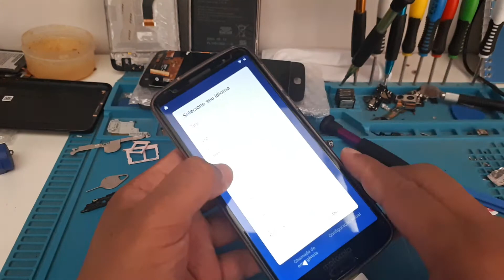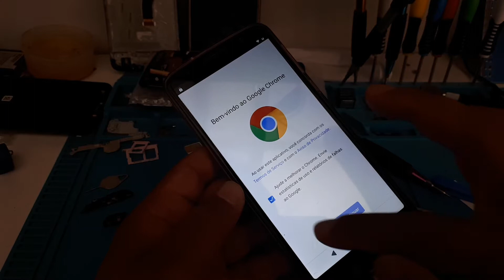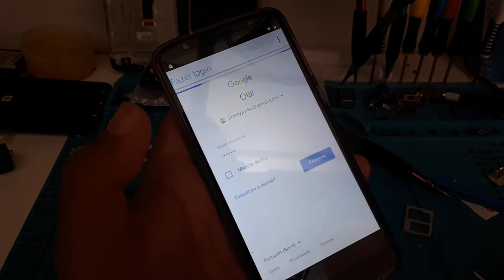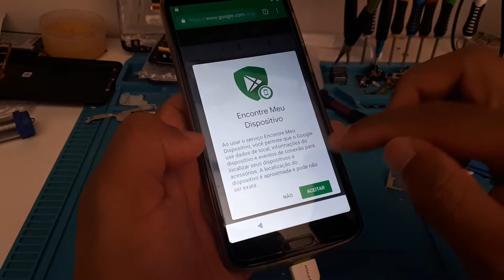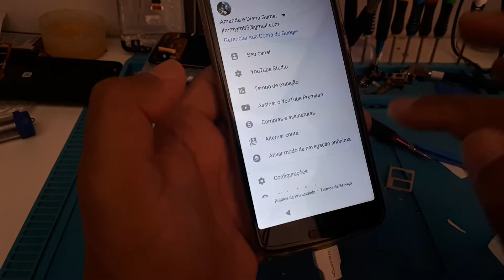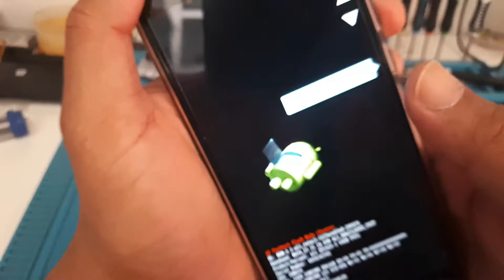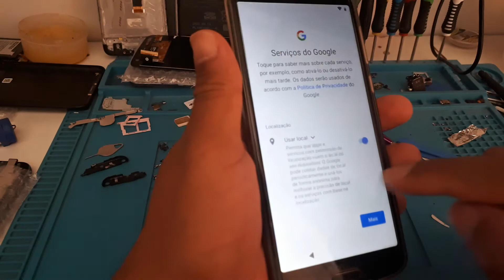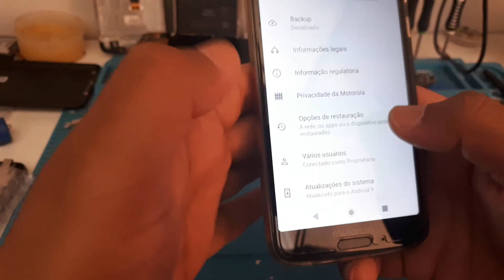Remover ou Desbloqueo de conta google Moto G6 Método 2021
Oi Galera Novo vídeo em nosso canal Remover conta google Moto G6, G6Play e G6plus